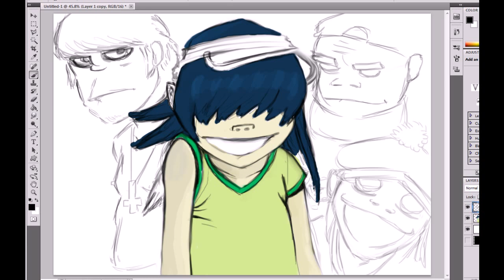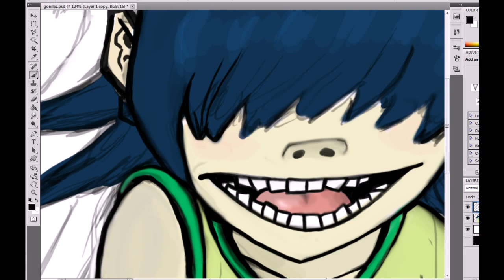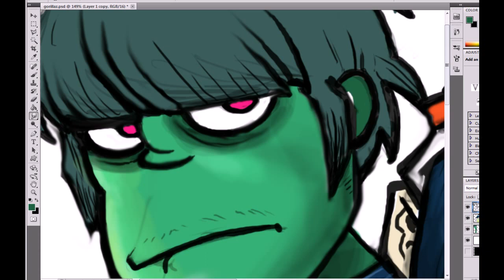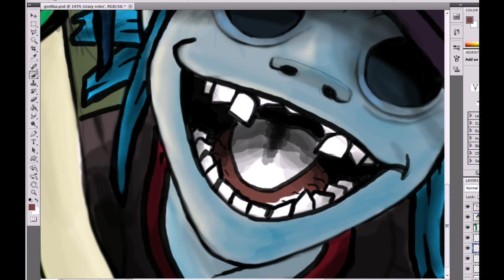Speed Painting! [INSANE!] | Gorillaz | ByTruDC | OGCE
[READ]
Absolutely Sick Speed Paint, It Is Amazing, Sub This Guy, He Is Sick!
- OGCE.